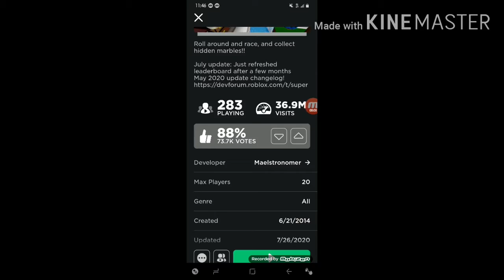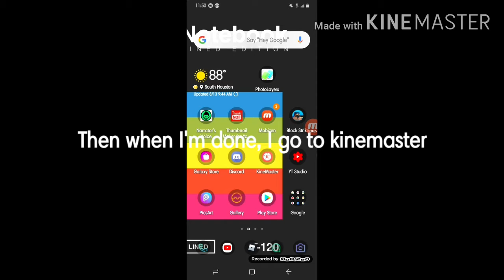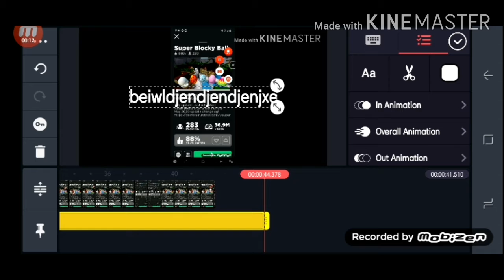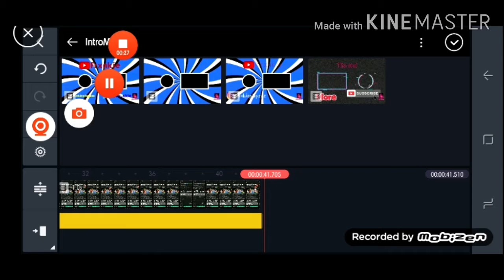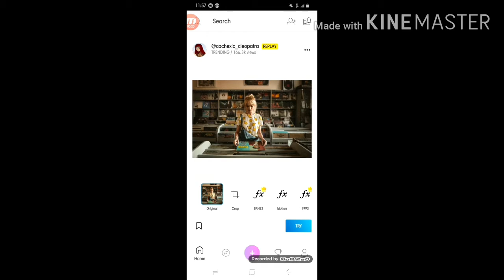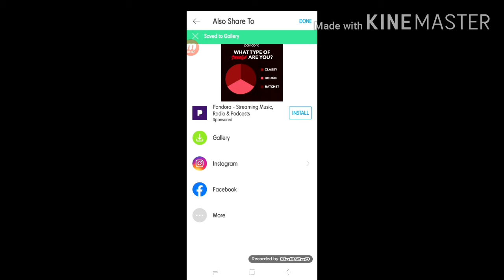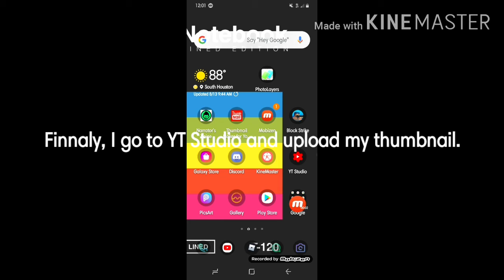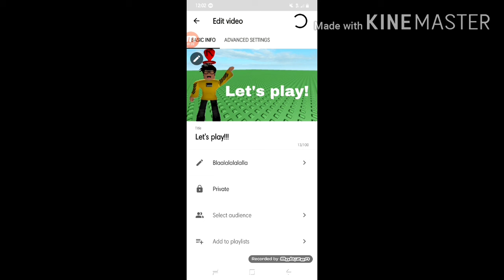How I edit my videos! (Roblox)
Today I show how I edit my videos!
What is Roblox? Roblox is an online game platform and game creation system that allows users to program games and play games created by other users. Founded by David Baszucki and Erik Cassel in 2004 and released in 2006, the platform hosts user-created games of multiple genres coded in the programming language Lua. Roblox is free-to-play, with in-game purchases available through a virtual currency called "Robux". As of July 2020, Roblox had over 150 million monthly active users, with it being played by over half of all children aged under 16 in the United States. Roblox has received generally positive reviews from critics.